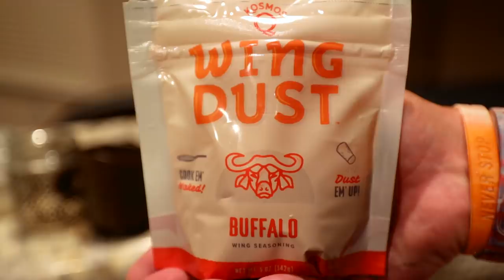Are these FISH good to EAT!? (Spotted BASS Catch N' Cook)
Editing software
Camera Case